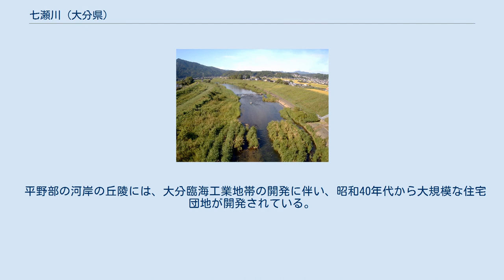七瀬川 (大分県)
七瀬川（ななせがわ）は、大分県大分市南西部を流れる大分川水系の一級河川である。
 大分市野津原地区の豊後大野市との境界付近の山中に源を発し、野津原地区の中心部、大分市南西郊外の住宅地を通って、国道210号府内大橋のやや上流で本流の大分川と合流する。
 ななせダム（旧称：大分川ダム） 上流部は渓流となっており、オオイタサンショウウオやカジカガエルが生息している。
 上流部の河内川との合流点付近に、ロックフィルダムのななせダム（旧称：大分川ダム）が2019年11月に完成した。
 中流から下流にかけては、里山の中を流れ、やがて大分平野に出る。
七瀬川の流域では、国道442号の胡麻鶴橋付近など、大分市街地からそれほど離れていない場所でも、ゲンジボタルが見ることができ、大分市七瀬川ホタル保護地区としてふるさといきものの里100選に選ばれている。
また、アユの生息地であり、大分川との合流点付近は、大分川水系で唯一の水産資源保護法による保護水面に指定されている。
 1996年度（平成8年度）には、大分川との合流点の約3 km上流の大分市市地区に、洪水被害の軽減のために蛇行部をショートカットした市捷水路（いちしょうすいろ）が完成した。
捷水路と旧川に挟まれた河川空間には、広場や遊具などを備えた広さ約14 haの七瀬川自然公園が整備され、市民に利用されている。
 平野部の河岸の丘陵には、大分臨海工業地帯の開発に伴い、昭和40年代から大規模な住宅団地が開発されている。
 七瀬川には以下の絶滅危惧種（環境省レッドデータブックまたは大分県レッドデータブック記載。準絶滅危惧を含む。）の生物が生息している。